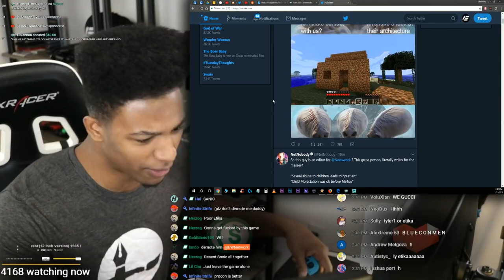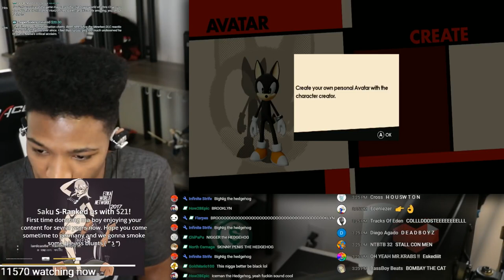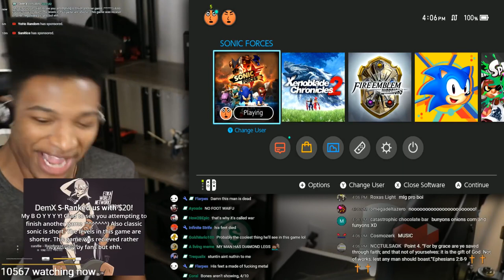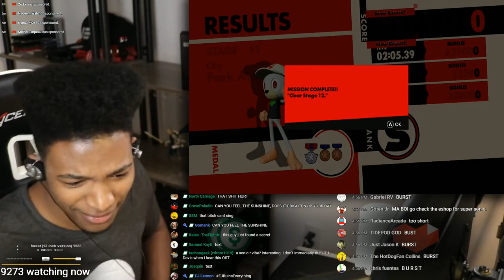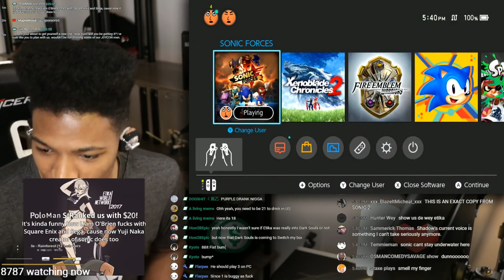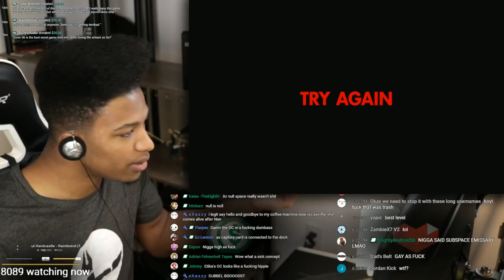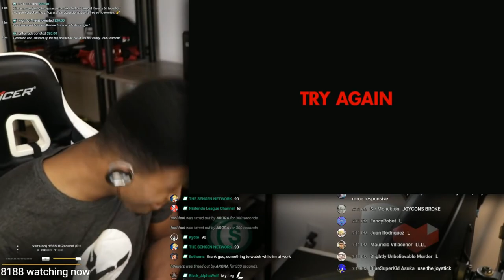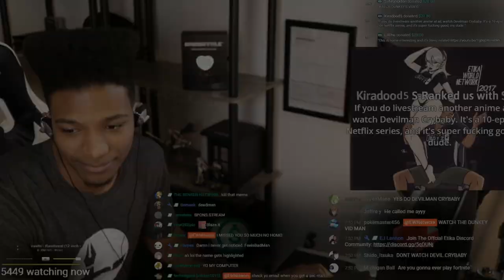THIS IS LONG OVERDUE. Hardcore Sonic fan plays FORCES for the first time. [FULL PLAYTHROUGH]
Original Upload Date: January 23rd, 2018
Original Description: This game came out months ago, and I just didn't have time to sit down and start it on cam until now. I have no expectations, also I haven't been spoiled.